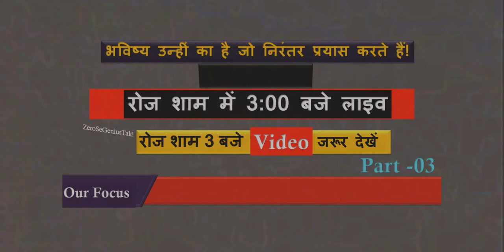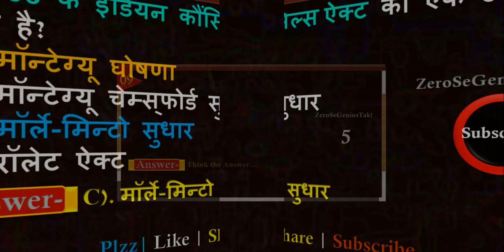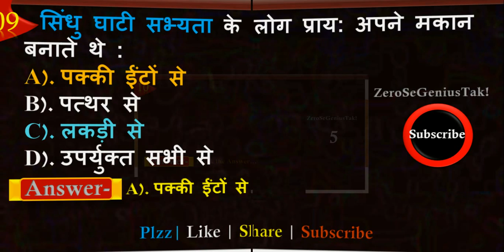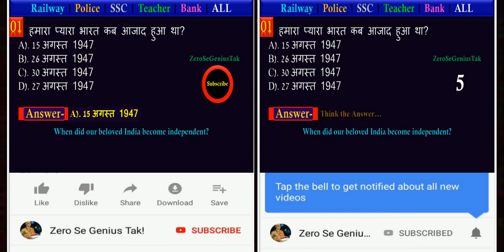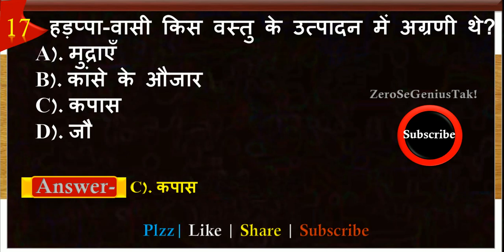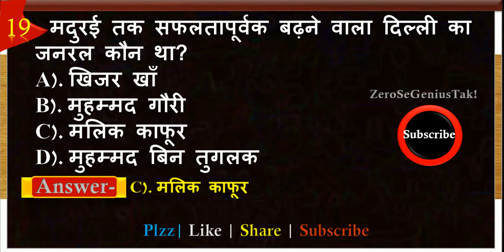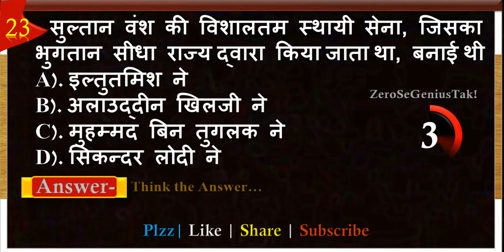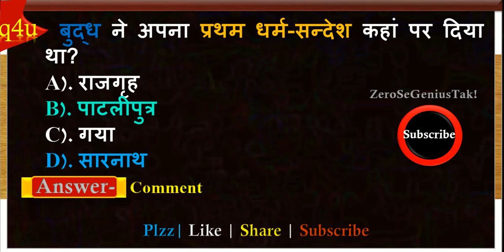important History GK Question And Answer Quiz For All Competitive Exams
Important History General Knowledge Question And Answer GK Quiz Practice Set For All Competitive Exams.